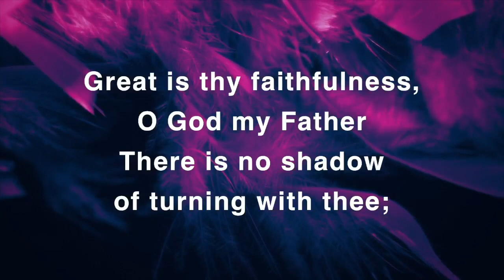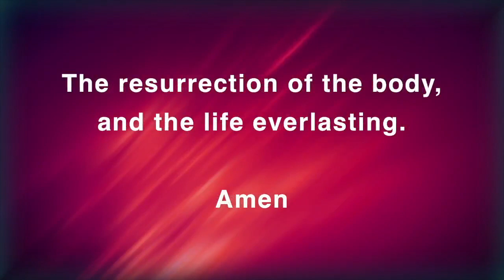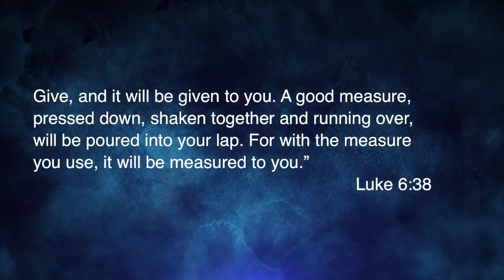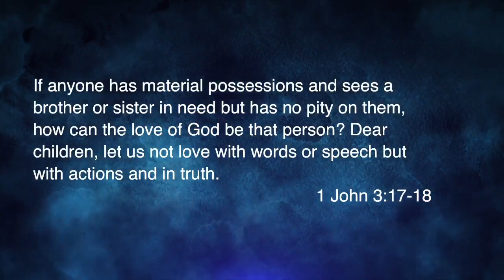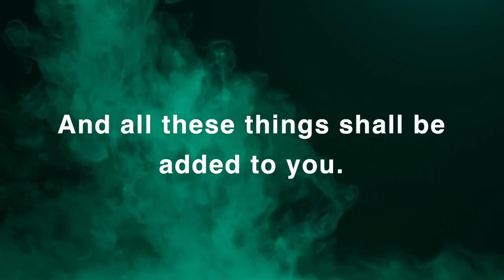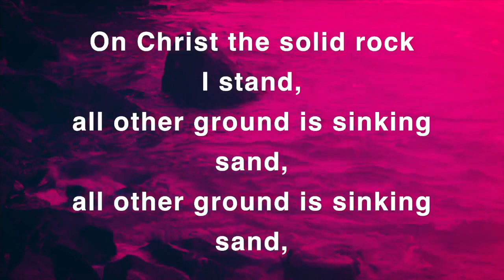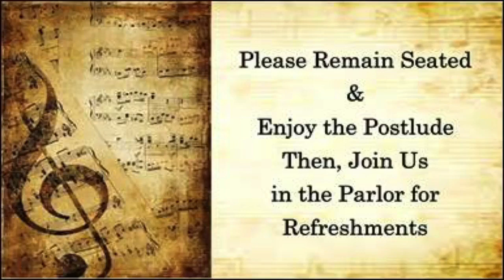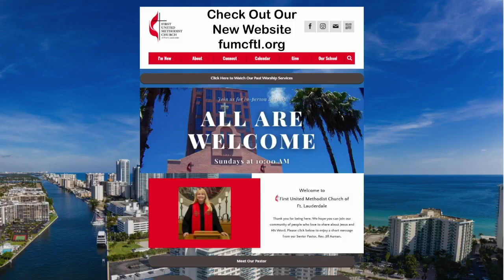Generosity's Rewards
Glorious Sunday! Please enjoy a special inspiring message from Pastor Jill, with music led by Ben Rose accompanied by the FUMC Orchestra.

We accept tithes and gifts through the mail at 101 SE 3rd AVE. Fort Lauderdale, Fl. 33301 or you are able to give online by visiting us at and going to the “Give” tab on the first page. Be blessed, be safe, be healthy and have a wonderful week.